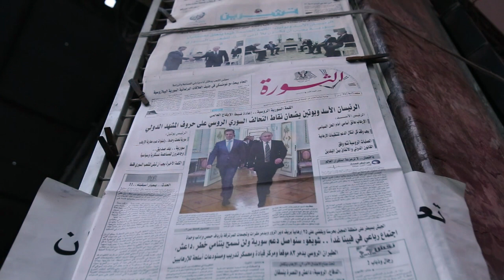Damas: les frappes russes redonnent le moral aux habitants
Dans les cafés et espaces publics à Damas, tout le monde ne parle que de l'intervention russe, qui a ravivé l'intérêt de la population pour les bulletins d'information à la télévision et les "unes" des journaux. Durée: 01:11